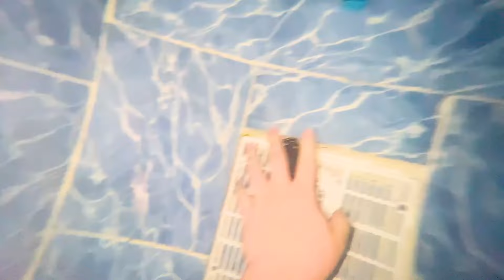Clean up muddy minicars & disney car convoys! Play in the garden